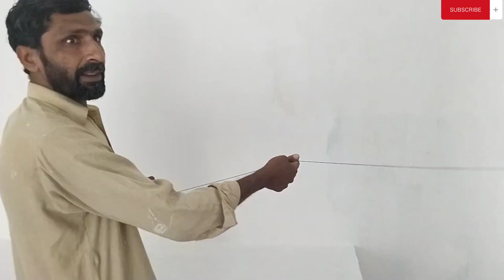Finally Alhamdulillah paint 🎨ka kaam khatam Ho gaya 🔥🔥🔥🥰🥰